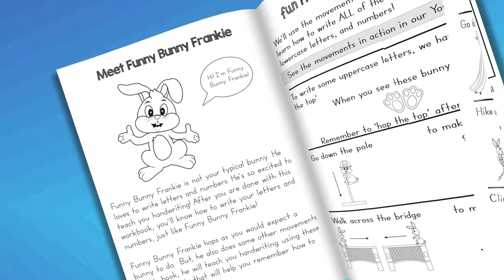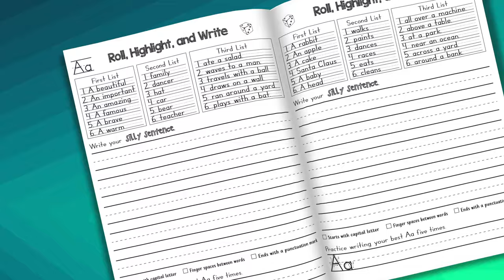Growing Minds Press Handwriting Workbooks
Our books and videos make it simple for kids from Preschool through Fourth Grade to learn how to write the letters of the alphabet and numbers.